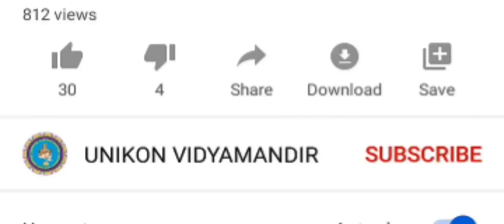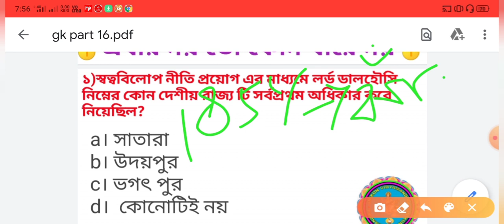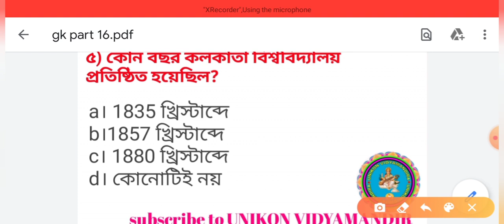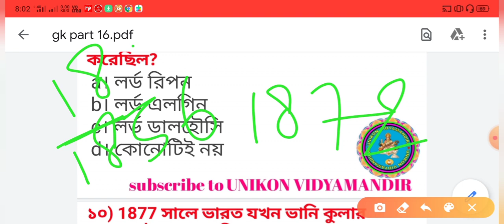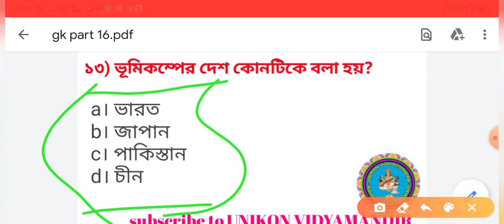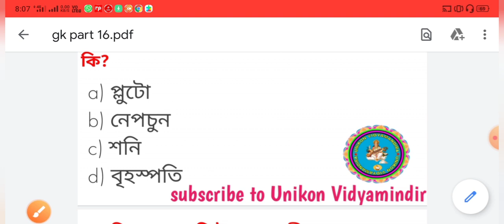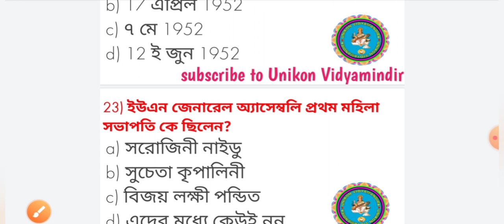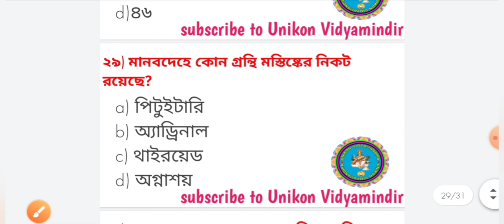আবগারি পুলিশ কনস্টেবল মেন্স জেনারেল নলেজ/abkari police constable mains general knowledge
Welcome everyone, welcome to UNIkon vidyamandir
ইউনিকন বিদ্যামন্দির পক্ষ থেকে সকল স্টুডেন্টদের উজ্জ্বল ভবিষ্যৎ কামনা করি

আমাদের এই চ্যানেলে সমস্ত ধরনের competitive exam এর preparation  দেওয়া হয় chapter wise.(math, reasoning, English, GK)